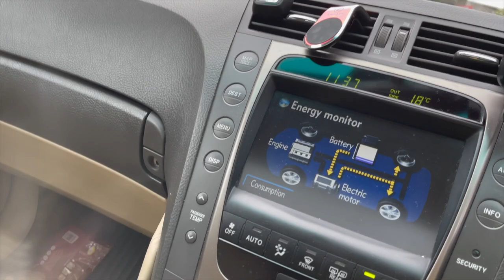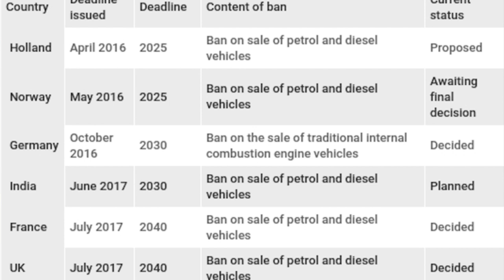Paniczne Zakupy Paliwa W Wielkiej Brytanii Brak paliwa Puste półki Sprawdzam Co Się Dzieje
Czy Wielka Brytania zmaga się z problemami w dostawie paliwa i żywności. Czy w UK brakuje kierowców ciężarówek. Ja to dla Was sprawdziłem.
Zapraszam do obejrzenia filmu do końca.

05:21 Nie róbmy panicznych zakupów
06:07 Nie jestem politykiem
09:00 Nie panikujemy